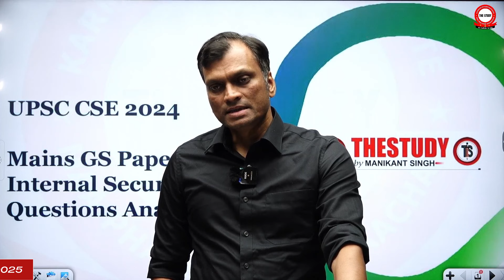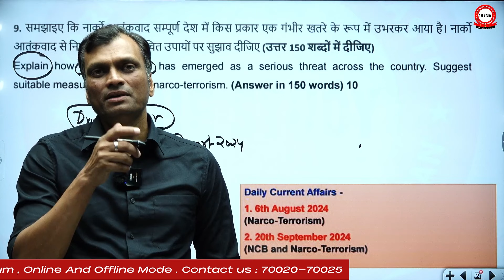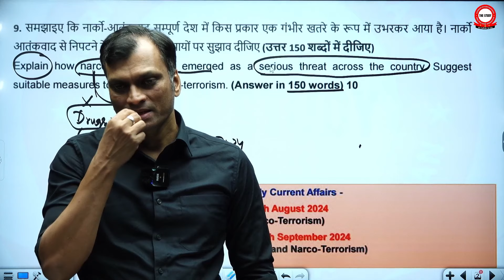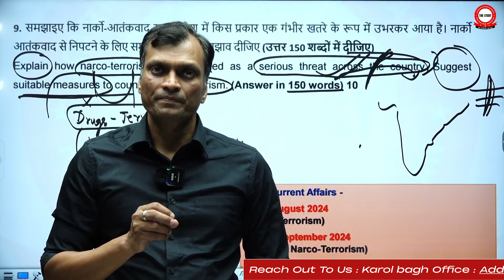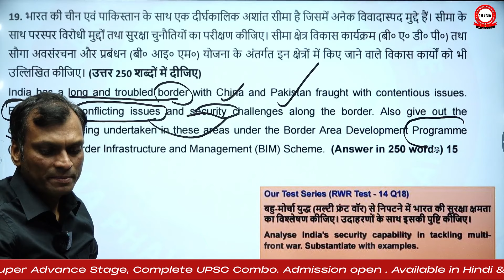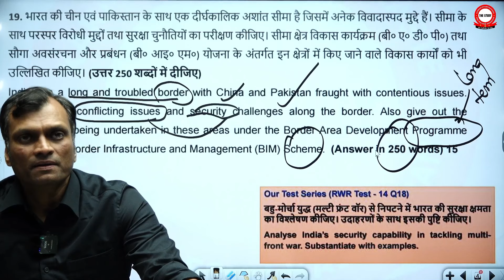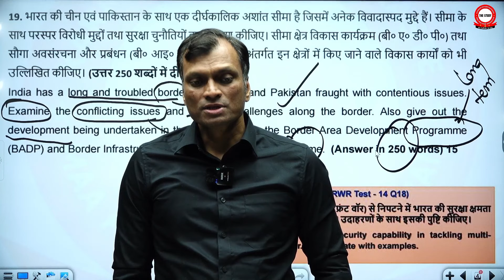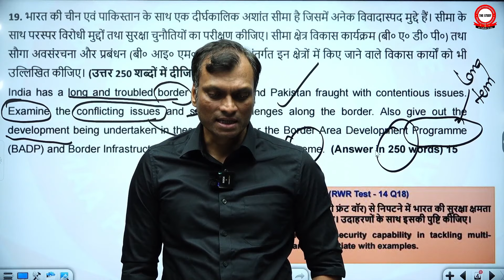Internal Security Paper Discussion | GS-3 UPSC CSE Mains 2024 | By R. P. Singh Sir | The Study IAS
YouTube Description: 🛡️ Internal Security Made Easy for UPSC CSE Mains 2024!
Join R.P. Singh Sir for an in-depth discussion on the Internal Security paper for GS-3 in UPSC CSE Mains 2024. 📚 Learn how to approach crucial topics, structure your answers, and score high in this challenging section. This session is a must-watch for all aspirants aiming to crack the mains with top-notch preparation! 💯